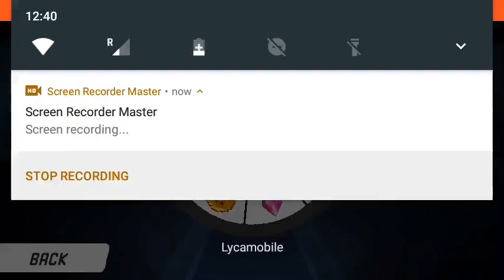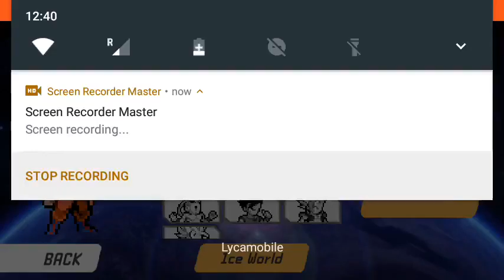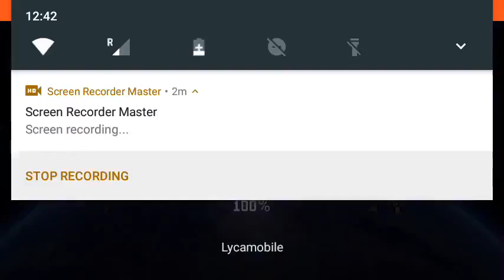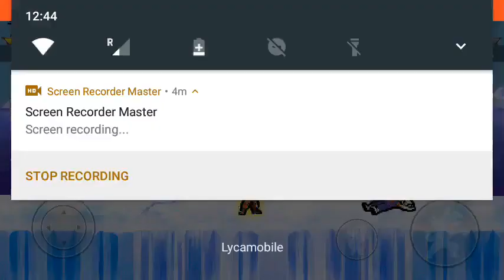DBZ Goku Vs. SSJ Vegito